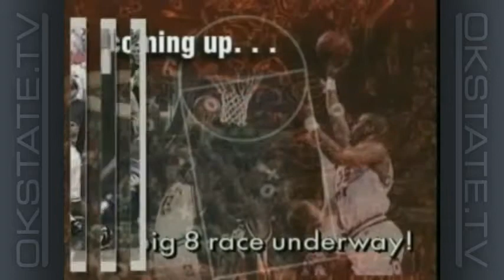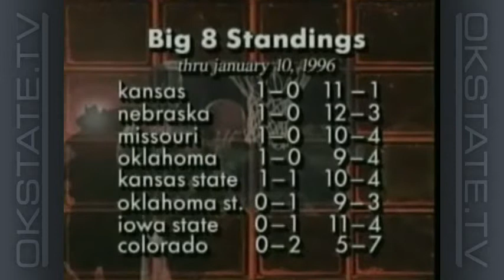Eddie Sutton Show - 1995-96 Ep 6: Kansas & ORU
Oklahoma State head coach Eddie Sutton and host Bill Teegins look back at OSU's most recent pair of games. The Cowboys lost to Kansas in their 1996 Big Eight opener. OSU rebounded with a win over Oral Roberts, coached by former Cowboy Bill Self.

This episode's Off the Court feature looks back at the history of the Big Eight Conference, specifically OSU's basketball success in the conference. The Big Eight ended after the 1995-96 season - the league's 88th year of existence - to make way for the new Big 12 Conference.